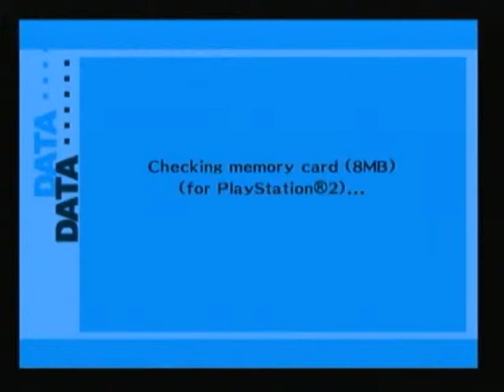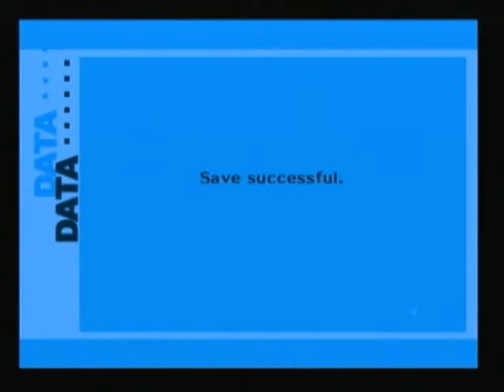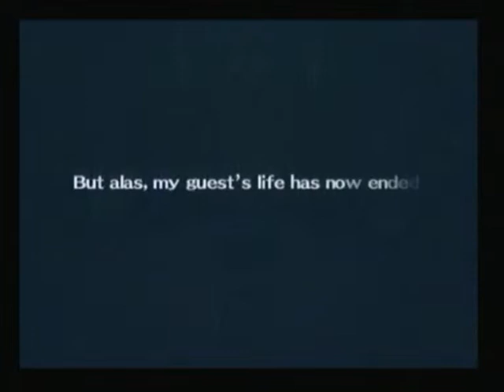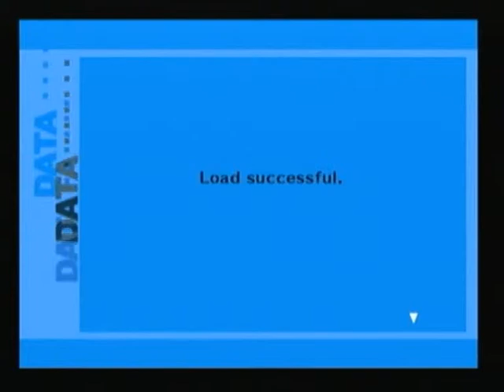Lets Play Persona 3 FES Part 56 (Blind)